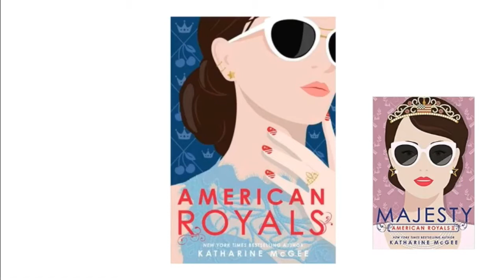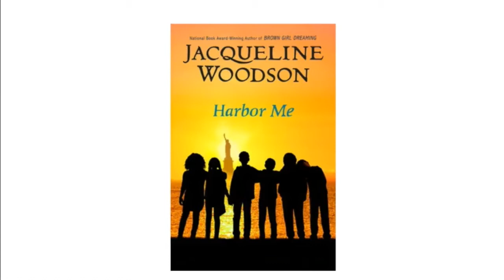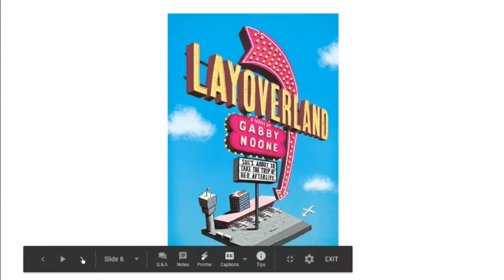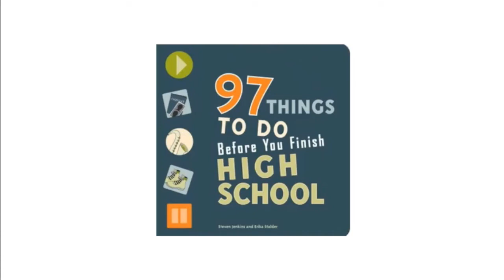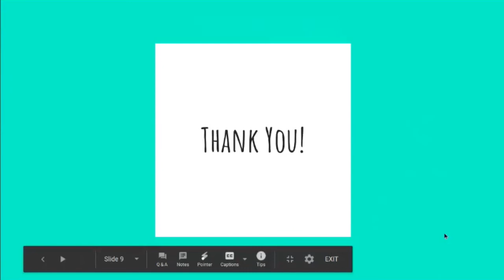Book Talks 8th into 9th grade